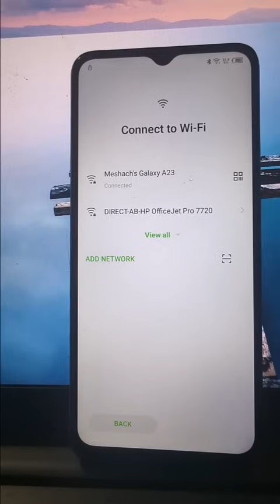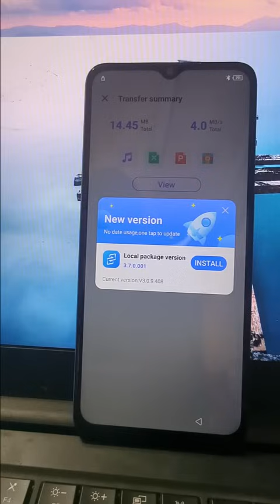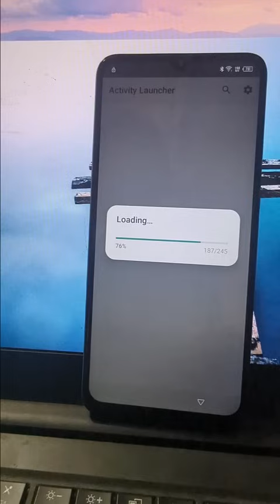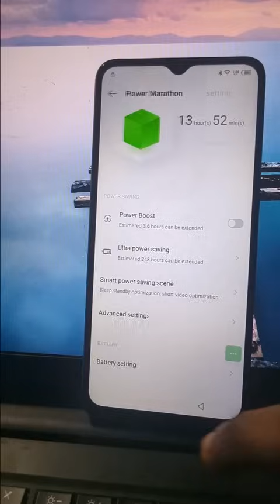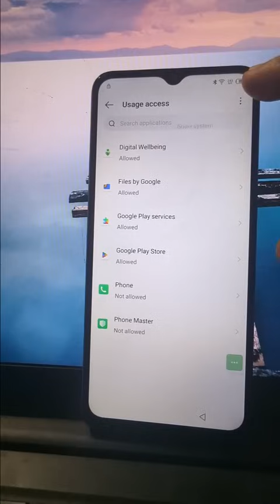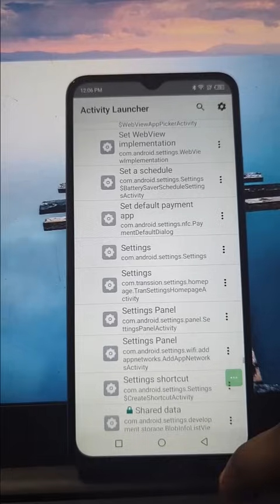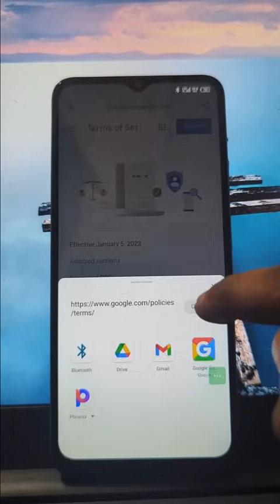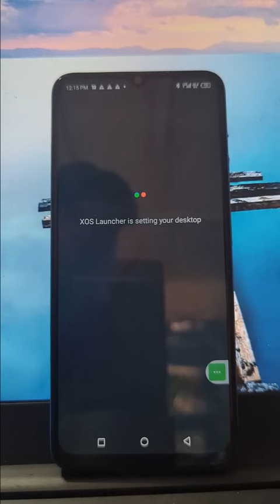Infinix SMART 7 HD FRP Bypass App Not Working | Infinix X6516 FRP Bypass And. 12 | Without PC/Xshare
Hi, welcome to D-Sky Videos and Tutorials.

In This Video I Am Going Try To Use Another Method to  Bypass Google Account Lock/Reset FRP On This Infinix SMART 7 HD  | Infinix X6516 Android 12/13 Latest Security Patch January 2024 Apps Not Open Solution.!!

Infinix SMART 7 HD  | Infinix X6516 Frp Bypass without Pc Apps not working | Infinix SMART 7 HD | Infinix X6516 XShare not installing apps

Infinix SMART 7 HD | Infinix X6516 Frp Bypass NO PC Apps not working | Infinix SMART 7 HD | Infinix X6516 XShare not installing apps

Infinix SMART 7 HD  | Infinix X6516  Bypass App Not Working | Tecno BE 6 FRP Bypass Android 11 2024 |Without PC/XShare

➝Fix Apps Not Open
➝Fix Apps Not Working
➝Without PC/laptop
➝Without Xshare
➝Without Force Stop Android Setup App